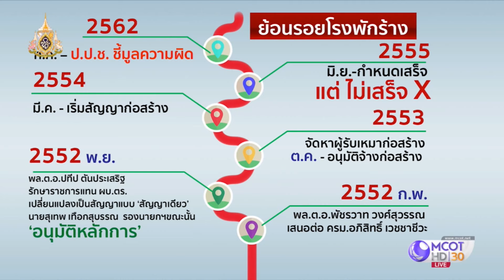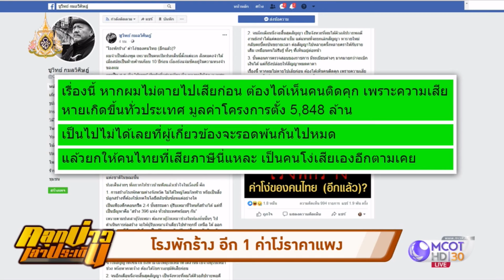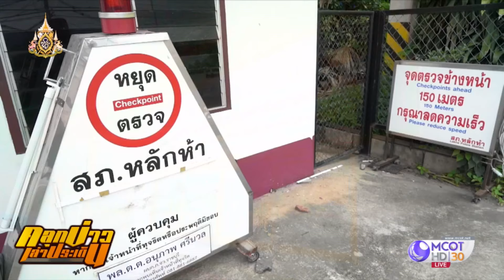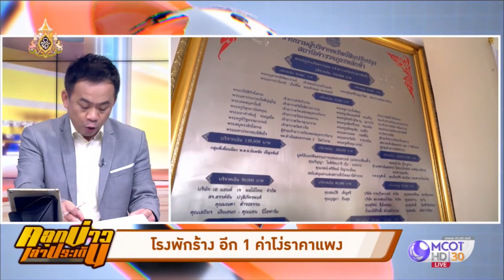“โรงพักร้าง” อีก 1 ค่าโง่ราคาแพง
ป.ป.ช.ชี้มูลความผิดคดี “สุเทพ” กับพวก กรณีโครงการแฟลตตำรวจ 163 แห่ง และโรงพักทดแทน 396 แห่ง วงเงินกว่า 5.8 พันล้านบาท